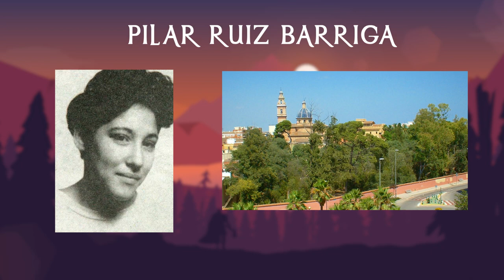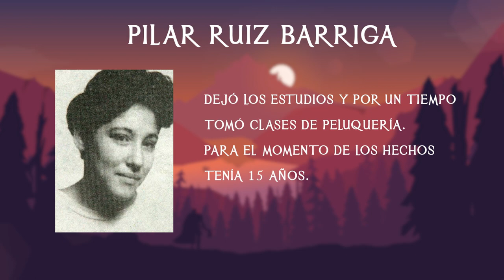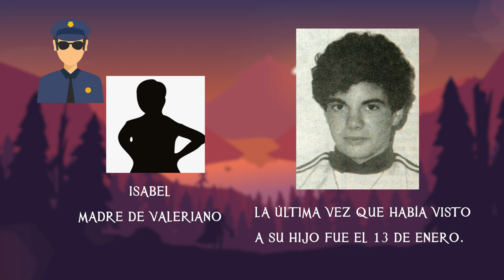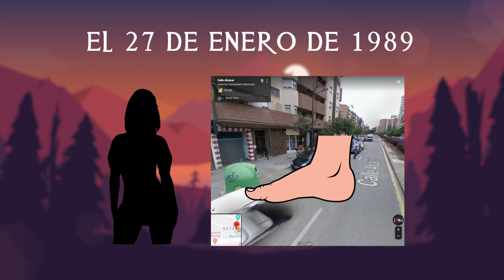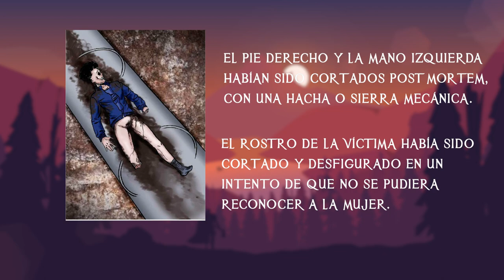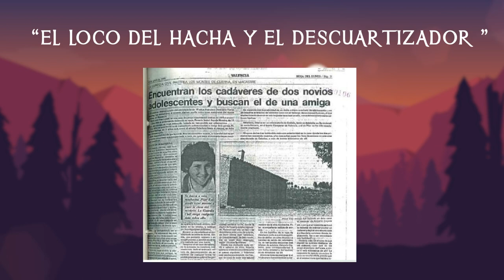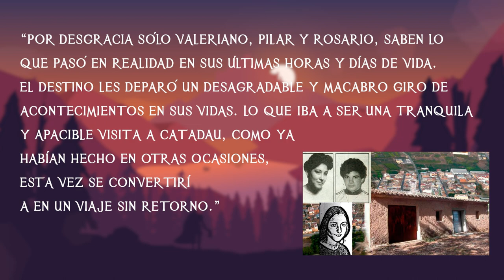El Trágico y Misterioso Caso de Macastre - TOPCICLOPEDIA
¿Qué sucedió con un grupo de amigos?

Links de investigación:
Libro: ¿Qué sucedió en macastre? de Félix Ríos y Amós Vanacloig